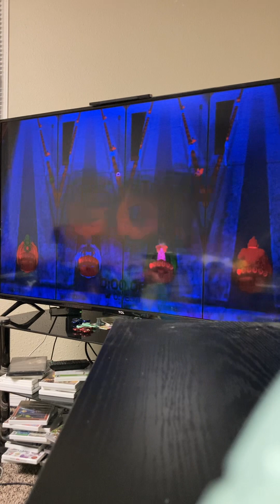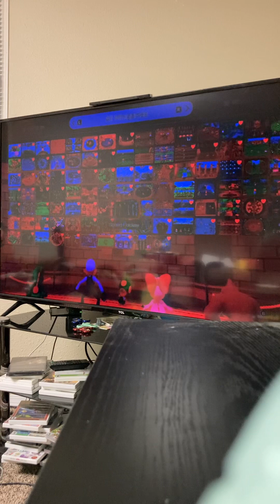Mario party superstars but somethings wrong…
I have no clue what happened, but the colours on my tv are messed up. The video randomly cut off at dungeon duos because I accidentally pressed the button. And this happened with my wii as well.